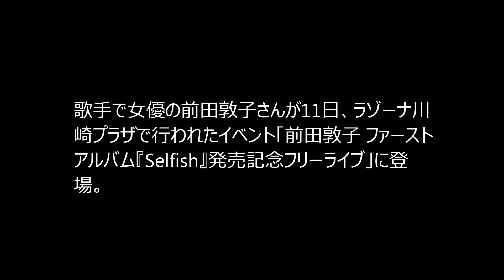前田敦子 初のフリーライブに観客熱狂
歌手で女優の前田敦子さんが11日、ラゾーナ川崎プラザで行われたイベント「前田敦子 ファーストアルバム『Selfish』発売記念フリーライブ」に登場。

■ [新番組] 4/20（水）スタート! 前田敦子 主演 『毒島ゆり子のせきらら日記』 究極のドロドロエンターテインメント! 【TBS】